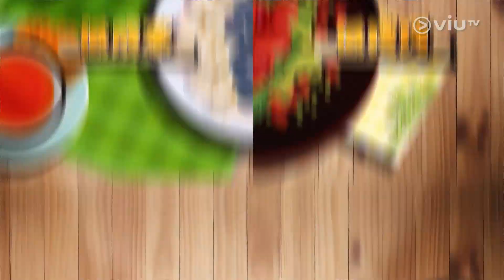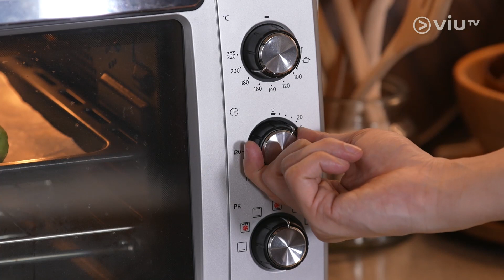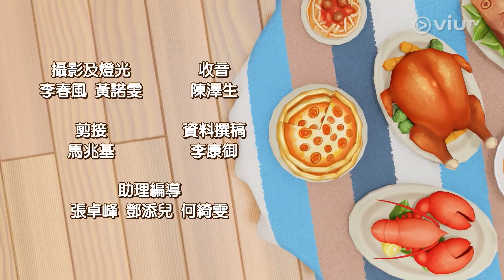《今餐有料到》 EP 302 - 食得低,食得抵 - 沖繩風苦瓜豬肉炒蛋 / 抹茶亞麻籽麻糬菓子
夏天食苦瓜已經係古時流傳落嚟嘅習慣，但未必個個都鍾意苦瓜獨特嘅味道㗎！唔知Dixon又頂唔頂得順呢？就等Mabel整番道「沖繩風苦瓜豬肉炒蛋」俾佢試吓啦！太苦搞唔掂？一於整多道「抹茶亞麻籽麻糬菓子」，先苦後甜都唔錯呀！